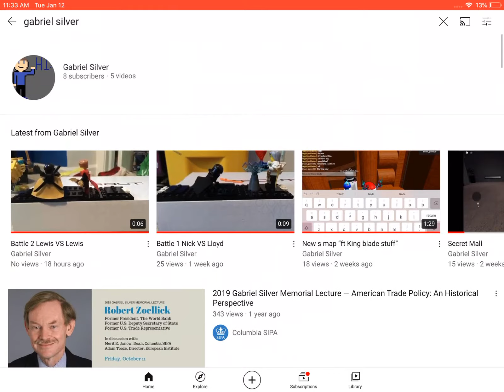I HAVE 8 HOW!!! I SHOULD HAVE 1!!!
My channel is growing